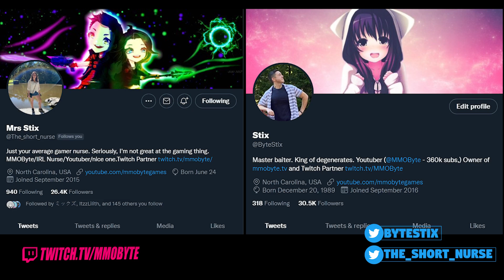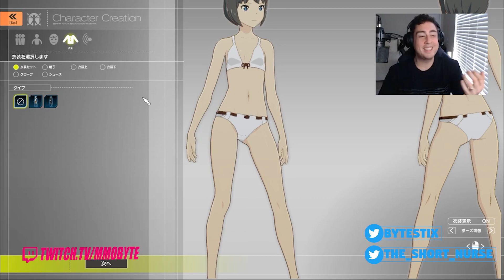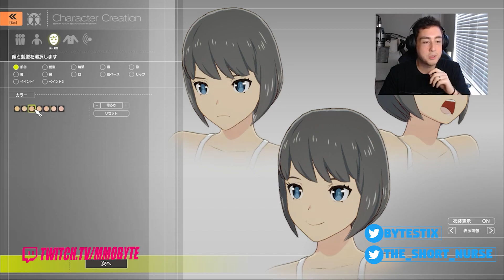BLUE PROTOCOL | Full Character Customization - 2023 Anime MMO